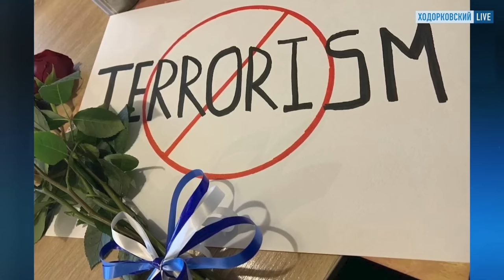Виктор Шендерович: Атака на Израиль. При чем здесь Путин (2023) Новости Украины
Текущий Момент с Виктором Шендеровичем на канале Ходорковский LIVE (@khodorkovskylive). Ведущая программы: Елена Малаховская. Журналист, драматург, и публицист Виктор Анатольевич Шендерович: Для Израиля это катастрофа. Первобытная хтонь. Российские уши. Пугачева. Немцов. Эфир состоялся 12 октября 2023 года.

00:00 — Тизер выпуска;
01:07 — Израиль и ХАМАС. Почему это не конфликт за территории;
08:07 — Это хтонь. Как проблемы Израиля стали проблемой всего мира;
15:07 — Атака на Израиль. При чем здесь Путин;
18:27 — Максим Галкин и Алла Пугачева не уедут из Израиля. Что это за чувство?;
23:54 — Дмитрий Песков: как Родина может преследовать граждан?;
26:02 — Ирину Завьялову с плакатом “Терроризм” задержали за дискредитацию армии;
28:00 — Екатерина Мизулина продает себя под гимн России;
32:04 — Рамзан Кадыров награждает всех, как в последний раз. Даже Путина!;
36:04 — «Убивать своих». Реакция на интервью Петра Верзилова, воюющего в ВСУ;
39:41 — День рождения Немцова. Человека, которого с каждым годом не хватает всё больше;
46:11 — Шаман Габышев: «Наступают решительные времена. Ничего не бойтесь».